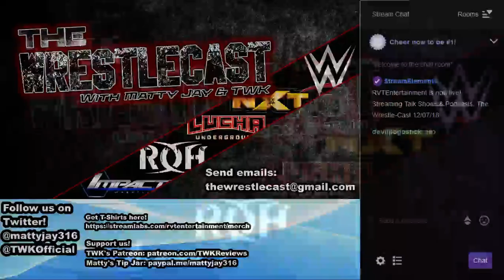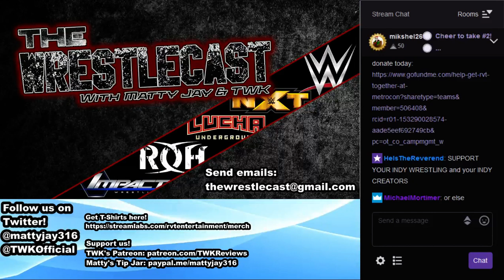The Wrestle-Cast 12/07/18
Join Matty Jay and TWK as they talk about the Wrestling News of the Week, and read your E-Mails and Comments,
covering all aspects of the Wrestling World!

Starring Matty Jay and TWK.

ShintigerCurl new book, "New World"

**THE DEADLINE FOR COMMENTS AND EMAILS IS FRIDAYS, at 9:30 PM EST, NO EXECEPTIONS.**

Logo by Nick "Enigma" Gipson.
Drawings by Kasey "Evil Reverend" Moore

Check out Wrestling with Ideas!

No Infringement is or was intended.

Copyright Mathieu Jodouin and Nick Gutierrez
2018